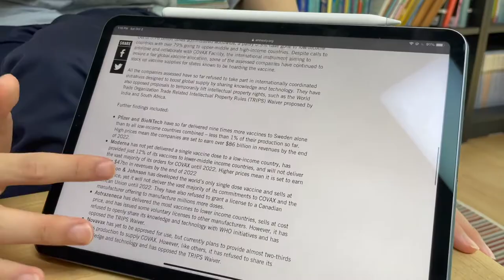[Issue] Vaccine Inequality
Today I address an issue that I have recently encountered through an article.